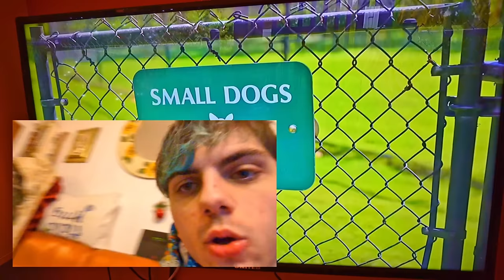VENGO RAPITO da VLAD e NIKI mentre GIOCO la loro APP!!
Vlad e Niki mi hanno preso e portato dentro la loro macchina! sono riuscito a fuggire ma hanno acceso la macchina e sono corsi contro di me! sarò riuscito a scampare al pericolo di Vlad e Niki?!?! scoprilo guardando tutto il video!

AVVERTIMENTO!
il video fa parte del genere Creepy Show, è un genere che è nato in america ma il cui nome è stato inventato da uno Youtuber Italiano, il genere funziona sostanzialmente come un Film, in questo caso di genere Creepy, che sarebbe un misto di "spaventoso e divertente" in modo da essere un format leggero e adatto a tutti, è realizzato con il solo scopo di intrattenere e divertire lo spettatore, quindi se leggete commenti che dicono che i video che facciamo sono "FAKE" voi rispondetegli spiegandogli che sono video IRONICI che fanno parte del genere Creepy Show e che quindi sono volutamente montati perché funzioano come i Film che vedete al cinema con la differenza che noi non siamo attori e portiamo noi stessi in scena senza filtri o falsi personaggi.

ALEXANDER NAKARA